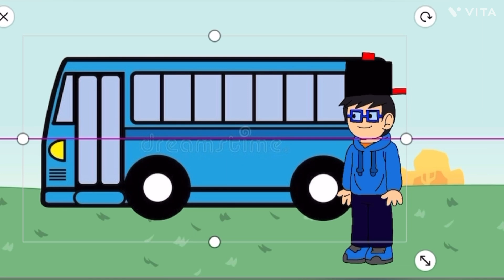Character elimination: the key challenge (ft Isaiah) (voting closed)